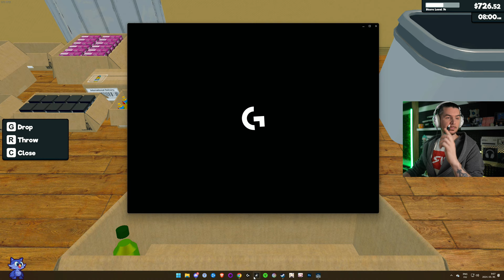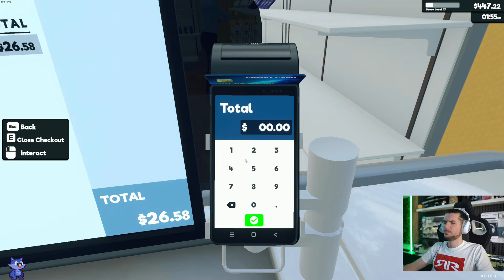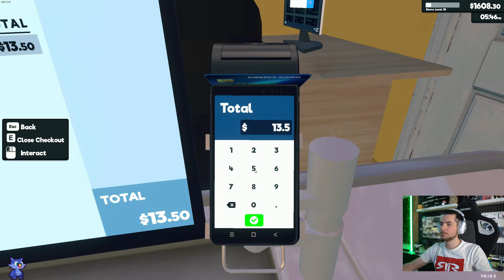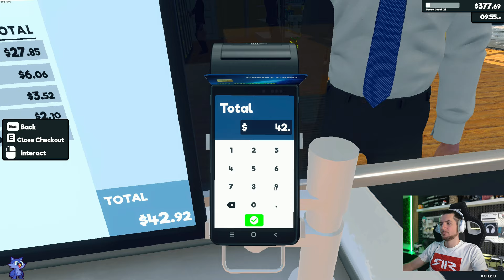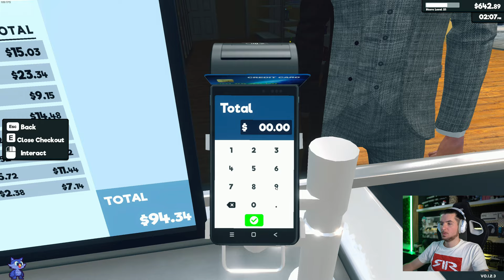EZEK A POLCOK KEGYETLENEK! - Supermarket Simulator #2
Ha kíváncsi vagy hol találhatsz még meg, ezen a linken keresgélj